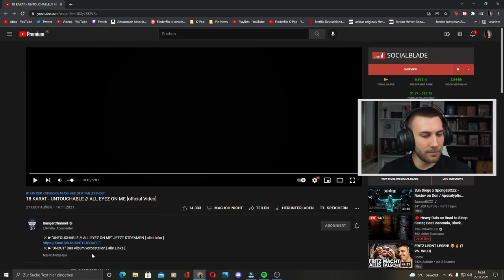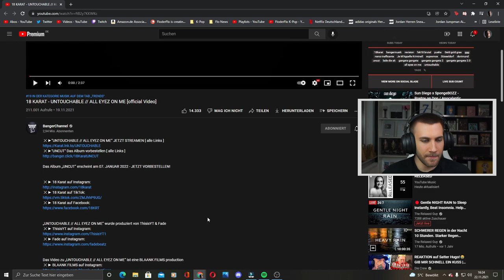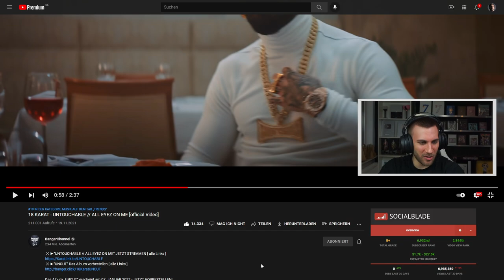BESSER DENN JE! 18 KARAT - UNTOUCHABLE // ALL EYEZ ON ME [official Video] - Reaction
Bundel Kaufen